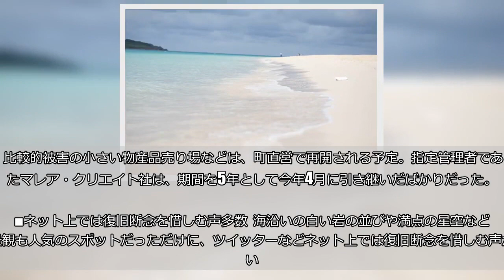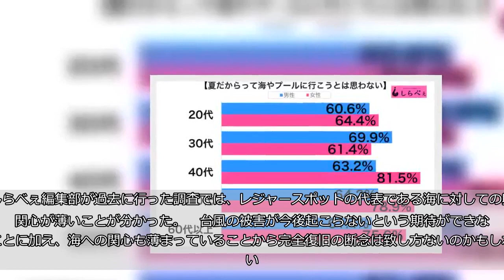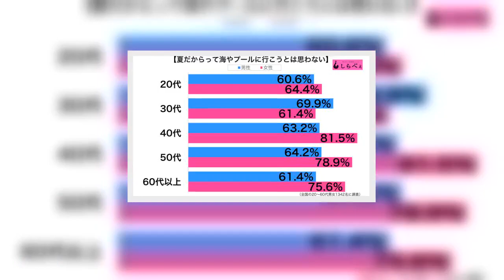和歌山県のレジャー施設『白崎海洋公園』 台風被害からの完全復旧断念を惜しむ声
（©︎ぱくたそ）  和歌山県日高郡由良町にある観光レジャー施設・白崎海洋公園が、9月4日の台風21号による被害からの完全復旧を断念した。被害発生時から復旧の目途が立っておらず、指定管理者が町に撤退の意向を伝えていたことが判明している。    ■施設にはダイビングスポットやキャンプ場も  白崎海洋公園は海沿いの立地を活かしダイビングや釣りが楽しめるレジャー施設で、道の駅や展望台、キャンプ場なども併設。最盛期には年間12万人が訪れるほどだったが、台風の被害を受け関連施設は全て閉鎖中だった。  過去にも台風被害は2回あったが、その度に復旧。今回は修復費の問題と、将来的なスキューバダイビング客の減少を見込んでの完全復旧断念となった。  比較的被害の小さい物産品売り場などは、町直営で再開される予定。指定管理者であったマレア・クリエイト社は、期間を5年として今年4月に引き継いだばかりだった。     ■ネット上では復旧断念を惜しむ声多数  海沿いの白い岩の並びや満点の星空など、景観も人気のスポットだっただけに、ツイッターなどネット上では復旧断念を惜しむ声が多い。   「いつか行きたいキャンプ場やったのに残念」     「母方の田舎ではあるが、小さい頃からの思い出が詰まったこの地区。 自分の無力さが…」     「とても好きな場所なのでショックやねぇ……」     「あらら、残念。 時間ができたらまた潜りに行きたいなあと思う場所だったのだけどなあ。 でも、あの白い海岸が綺麗なのは変わらないだろうから、ぼーっとしに行ってみようかな。」     ■海への興味が薄いという調査結果も  完全復旧断念の背景には、ダイビング客の減少にも触れられていた。しらべぇ編集部が過去に行った調査では、レジャースポットの代表である海に対しての興味関心が薄いことが分かった。     台風の被害が今後起こらないという期待ができないことに加え、海への関心も薄まっていることから完全復旧の断念は致し方ないのかもしれない。  施設の完全復旧は断念されたが美しい景観そのものがなくなってしまうわけではない。また、部分的ではあるが復旧予定の施設もある。町は「いったん立ち止まり、新しい利用法を探る」と発表している。  ・合わせて読みたい→北海道「石勝・根室線」台風10号から復旧へ　残る不通区間は廃止の危機 （文／しらべぇ編集部・momoya）   【調査概要】   方法：インターネットリサーチ「Qzoo」   調査期間：2017年7月14日～2017年7月17日 対象：全国20代～60代の男女1,342名 （有効回答数)